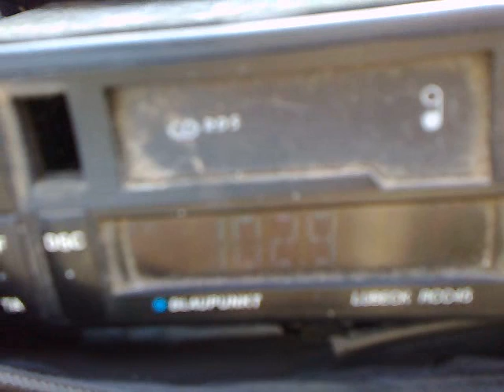02-09-2014 hr botev Провадия (Вн) on eforie nord